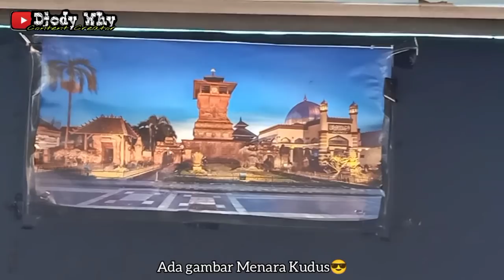Tua Tua Keladi , Ahli Mosak Masik di Pantura ❗ Driver Sangat Sepuh ❗| trip Nusantara K 1588 EK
PO Nusantara
Nopol : K 1588 EK
Body : Adi Putro New Travego , rombak face lamp Jetbus 2
Engine / Chassis : Mercedes Benz OH 1525 tahun 2008
Trayek : Lasem - Punjulharjo - Rembang - Purworejo - Batangan - Lengkong - Ketitang - Ngerang - Ngebruk - Juwana - Gempol - Pati - Kaliampo - Gondoharum - Jekulo - Terban - Klaling - Hadipolo - Ngembal - Karanganyar - Wonorejo - Wonoketingal - Wonosalam - Gajah - Trengguli - Bolo - Jebor - Demak - Karangrejo - Karangtengah - Wonokerto - Batu - Sayung - Genuk - Semarang
Tarif : Rp 15000 ( kudus - terboyo )